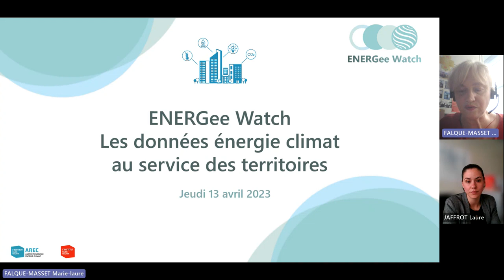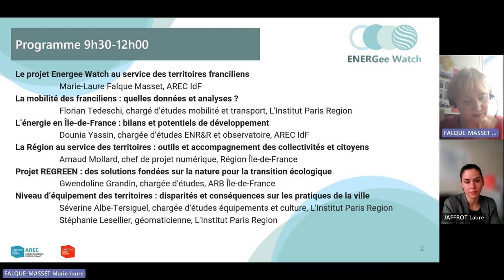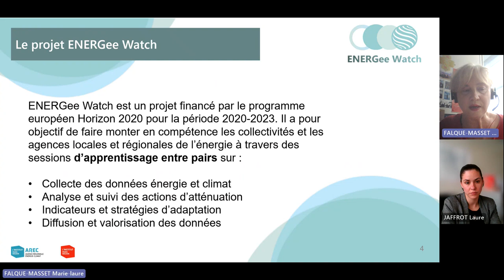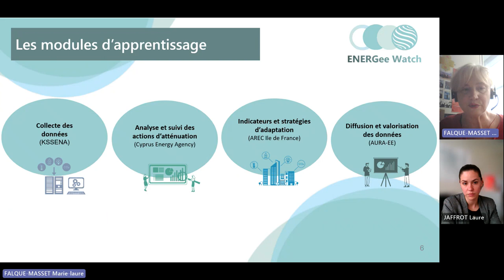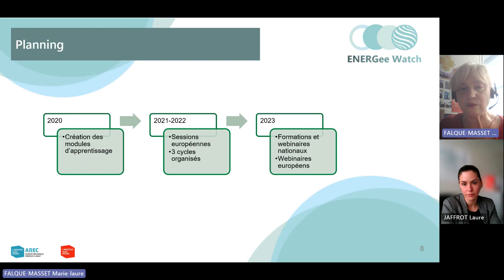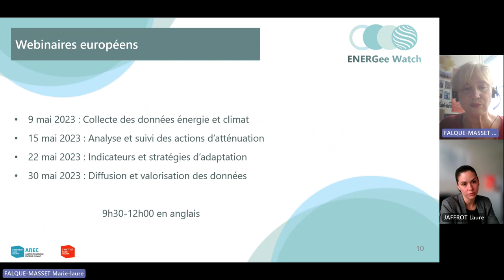Le projet Energee Watch au service des territoires franciliens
Webinaire ENERGee Watch  Les données énergie climat au service des territoires
Marie-Laure Falque Masset, AREC IdF